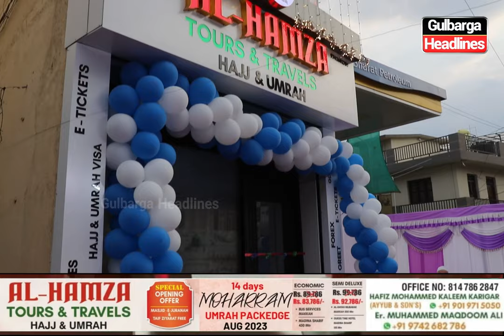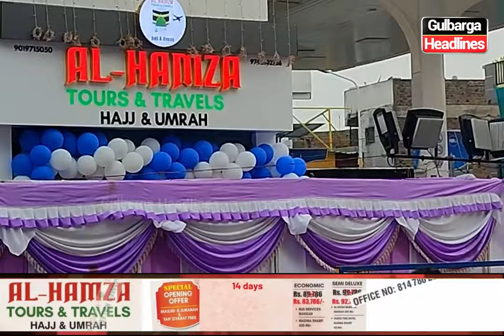GULBARGA : - GRAND INAUGURATION OF AL HAMZA TOURES & TRAVELS BESIDE INAMDAR PETROL PUMP DARGA ROAD